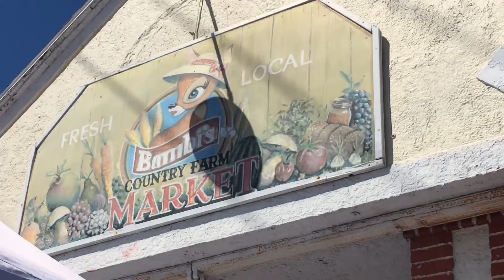& Madison Carr at Bambis country market on the way to ginnie springs May 8 2020 10:46am